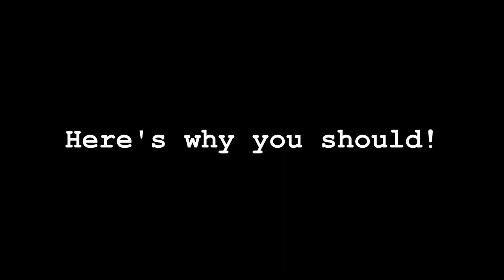Join Los Santos Fire and Rescue Today! - GTA RP Revolution Life Server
forums.rmog.us

Video credits: Rob Boss, Gadon Baxter, Vitami Gattington, Kent Jonsson, Johnny Kimble, Liam Owen, Ruby Blaze, Darcy Reid, Jasmine Kali, Emma Dupont, Kurt Leonard, Taylor Faye, Daniel Warren, Wei Chan, Dirk Stone, Danny Boyle